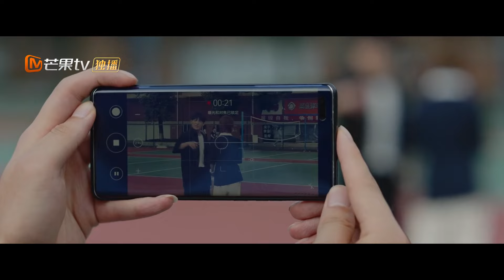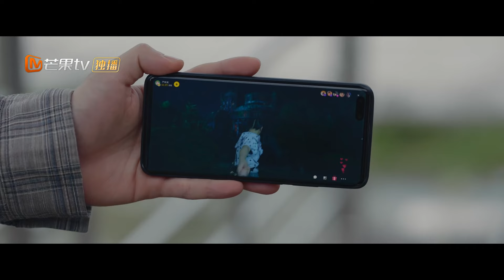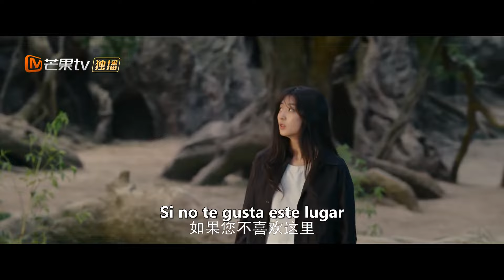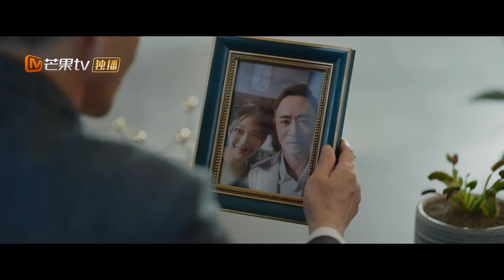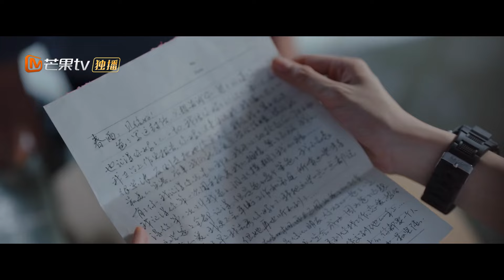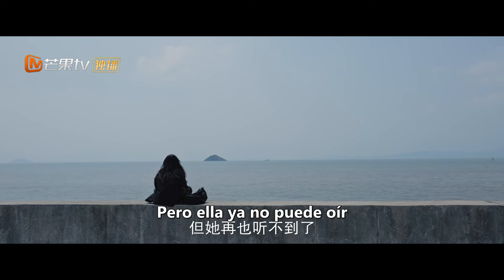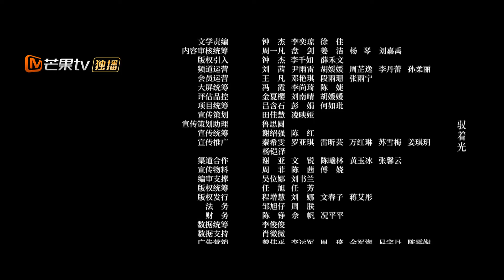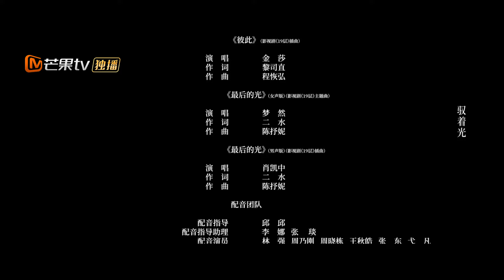【Episodios 25】Chun Yu y Gao Xuan regresaron al Piso 19 🏃‍♀️ | MangoTV Spanish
Chun Yu es una estudiante universitaria cuya vida se ve sumida en un caos indescriptible cuando recibe un escalofriante mensaje de texto que dice: "Sé lo que es el piso 19 del infierno". Pronto se da cuenta de que otros estudiantes en el campus han recibido el mismo mensaje. Al poco tiempo, descubre que ha sido absorbida por la macabra realidad de un juego móvil que tiene lugar en un edificio fantasmal "embrujado" donde cada piso está lleno de peligros, horrores y secretos aterradores.

Peor aún, observa, cuando los jugadores involuntarios no logran superar un nivel en el juego, inmediatamente caen en coma. Sin otra opción, comienza a jugar, donde conoce a su compañero Gao Xuan. El dúo comienza a navegar juntos por los peligros del edificio, dirigiéndose lentamente hacia el temido piso 19. Pero, ¿qué les espera si llegan al último y decisivo nivel del partido?